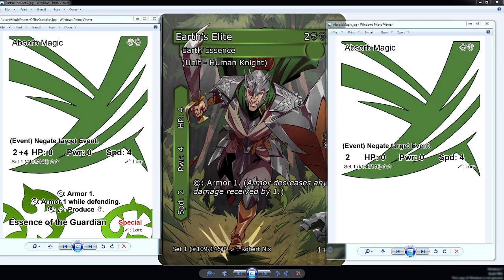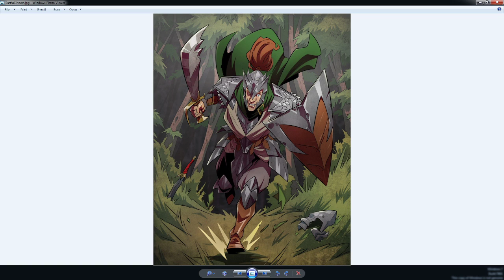Flawed Card Game Art Spoiler: Earth's Elite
Vod from 1/14/22's Flawed Card Game spoiler stream. Cathy, Reuben, Louis and I spoiler the very first official card art and speak about some design choices for templating.